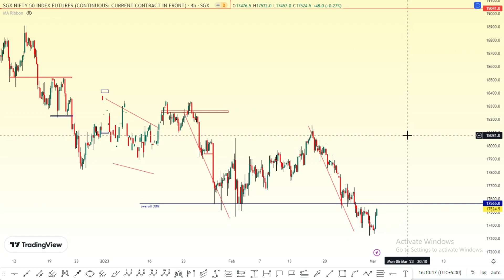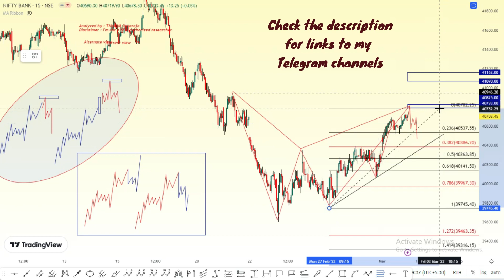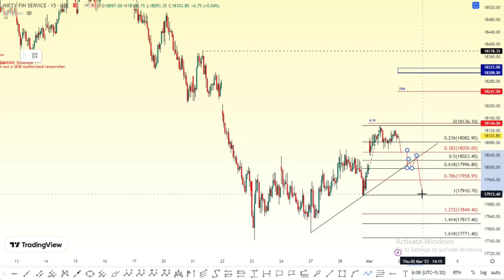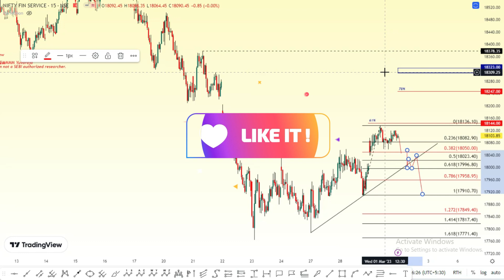What next? Nifty, Finnifty & banknifty Directions and levels for March 2nd, using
Manickam Traders,
Hello Everyone,
The above video is a Trade setup for March 2nd. There we discuss Dow Jones, Nifty, Finnifty & Banknifty, views based on ELLIOTT WAVE analysis. and also talks about sub-waves for overall market view and current market status.